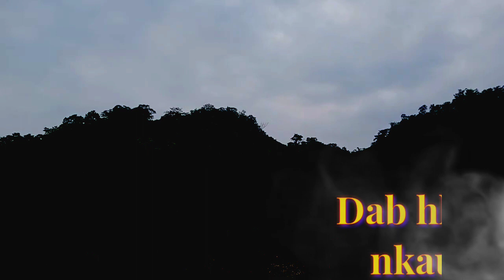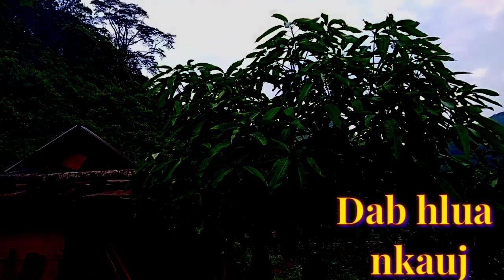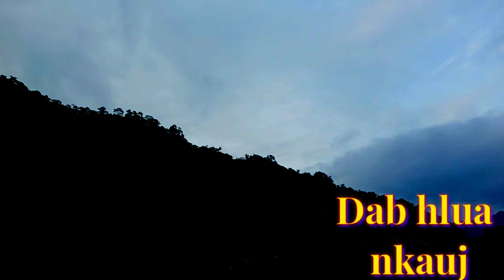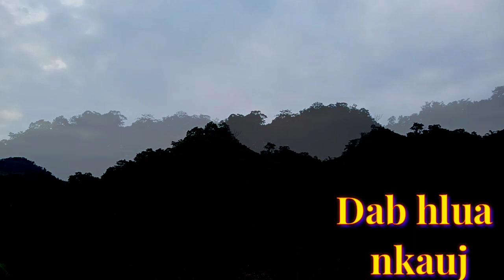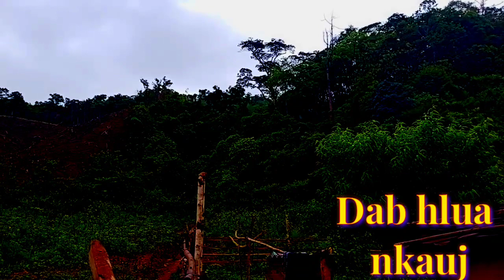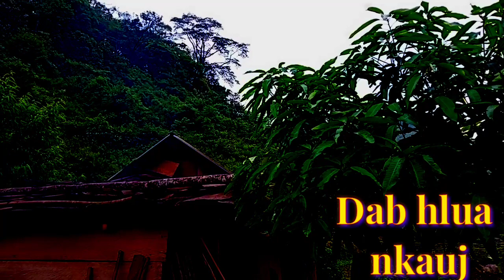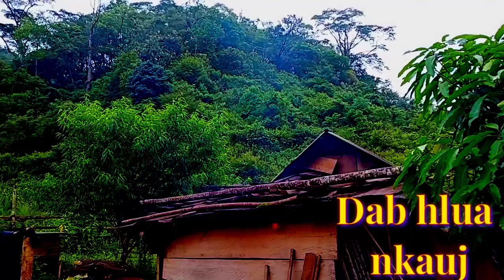Dab hlua nkauj Los coj. 29/5/2019